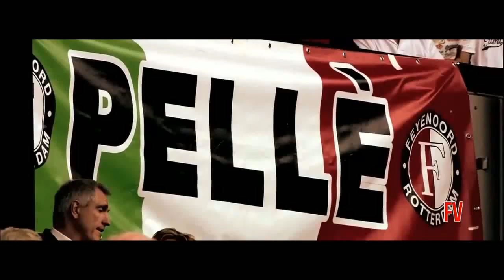Graziano Pellè | Italian striker | Skills & Goals | 2013/14